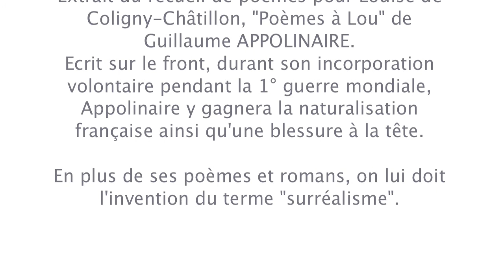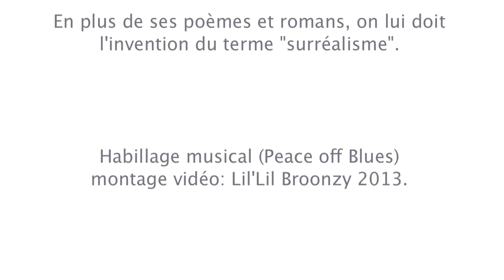poème à Lou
Lecture du "Poème à Lou" de Guillaume Apollinaire par Jean-Louis Trintignant, sur un libre habillage vidéo extrait du "sang d'un poète" de Jean Cocteau, d'une courte scène de "Santa Sangre" de Alejandro Jodorowsky, de quelques images documentaires, le tout mis en musique avec Peace Off Blues (improvisation sur guitare électro-acoustique en 3 prises sons), monté sur I.movie et Audacity.